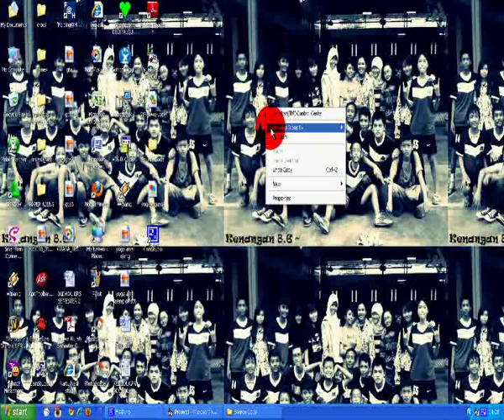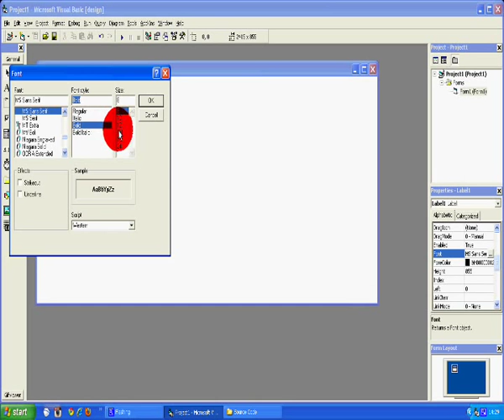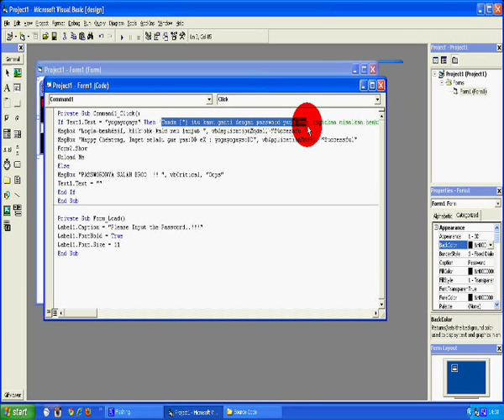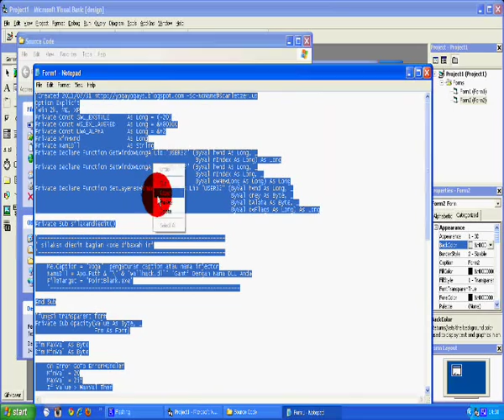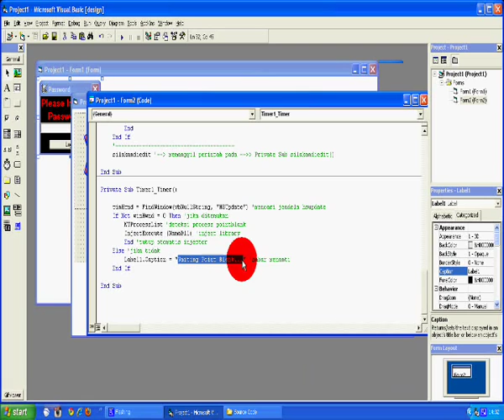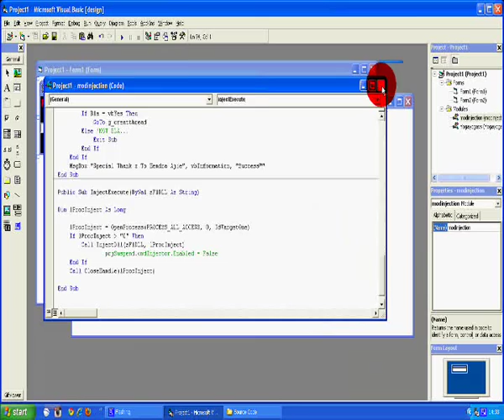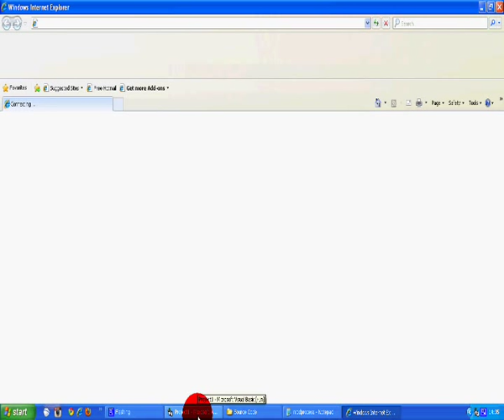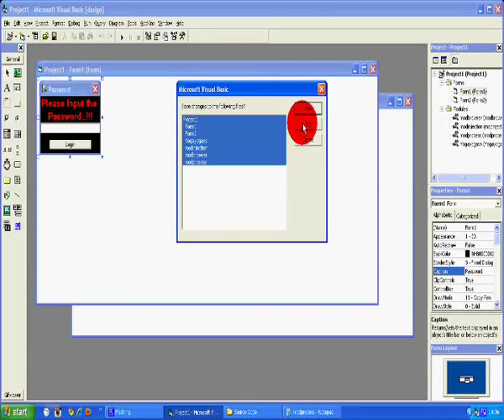Cara Membuat Auto Injector Sendiri By : Yogayogays!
Hey guys, divideo kali ini gue mau ngasih tau lo cara membuat Injector yg nantinya bisa kalian isi dengan Dll kalian sendiri supaya menjadi cheat! Ingin download peralatannya?
Follow Twitter gue : @yogayogays ..